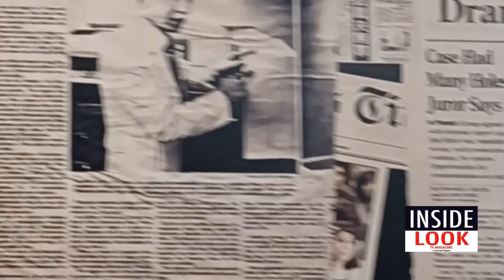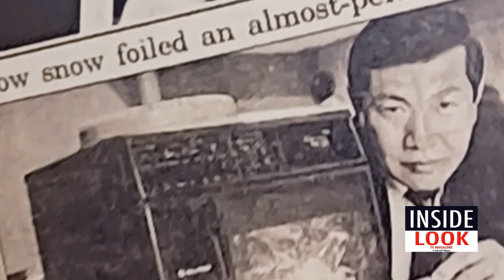Forensic Scientist Dr. Henry Lee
Dr. Henry Lee The 11th of 13 children, Lee, was born in Rugao, then a county in the Chinese province of Jiangsu. He relocated to Taiwan at the end of the Chinese Civil War. His father, who was traveling separately from the rest of the family, diasappeared when the passenger ship Taiping sank. Lee graduated in 1960 from the Central Police College with a B.A. degree in police administration. He worked with the Taipei Police Department, where he rose to the rank of captain at age 22, the youngest in Taiwanese history.

Lee relocated to the United States with his wife in 1965. In 1972, he earned a B.S. in forensic science from John Jay College of Criminal Justice in New York City. He went on to study science and biochemistry at New York University and earned his M.S. in 1974 and Ph.D. in biochemistry in 1975.